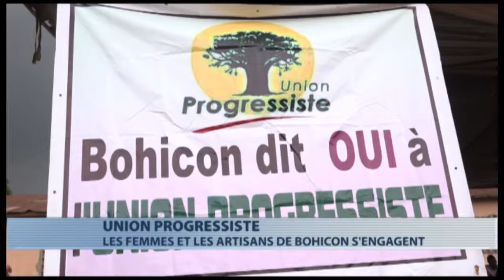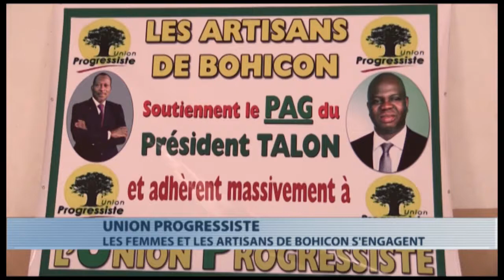Politique : l'engagement des femmes et artisans de Bohicon au bloc progressiste